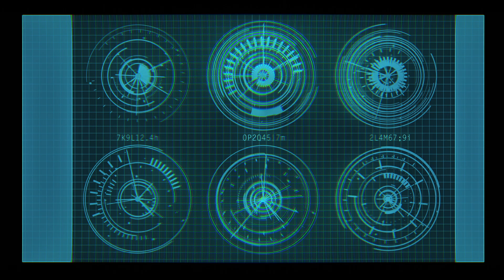Blue Futuristic HUD or Heads Up Display Animated Illustrated Graphic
A blue-tinted futuristic science fiction-like Heads Up Display or HUD created in both 3D and 2D software.  You can purchase this video as a stock element at the following websites:

Shutterstock:  Link coming!!

Need some photography or art for you walls?